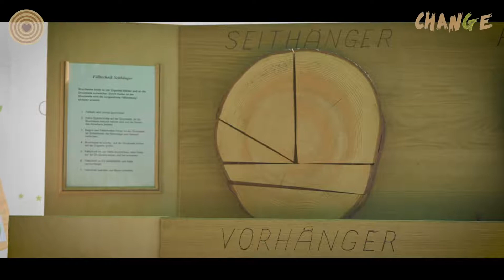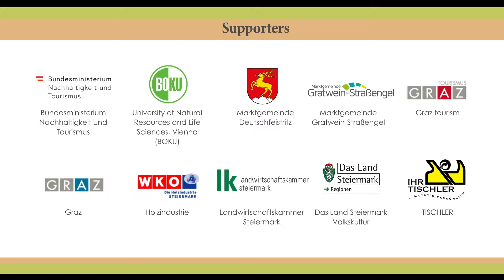WWD 2019 Highlight (Stübing)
It's a highlight video of the World Wood Day 2019 at Austrian Open-Air Museum Stübing. We genuinely appreciate great support and contribution from all participants and the public. We hope you enjoy the video.